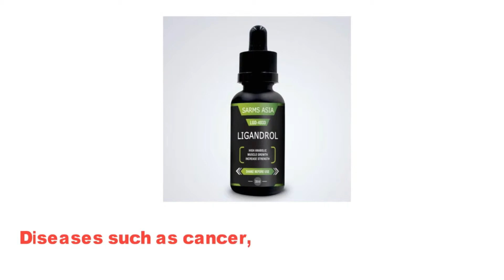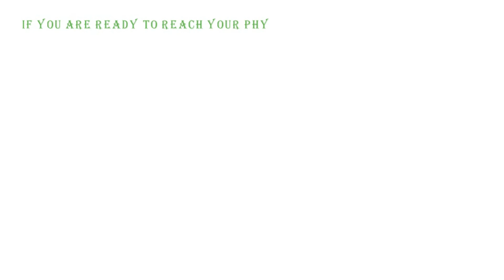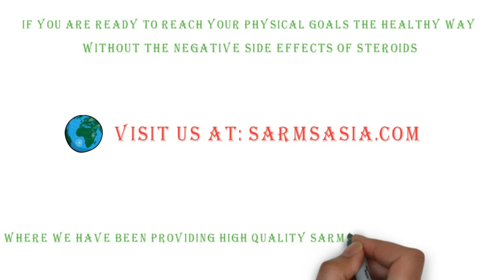SARMs 101: What is Ligandrol LGD-4033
Ligandrol, also known as LGD-4033, is a SARM that is actually currently being developed for the therapeutic treatments of common muscle-wasting diseases such as cancer, as well as osteoporosis.

The interesting thing about Ligandrol and its use in the scientific community is that it’s one of the only SARMS to have been put through human clinical trials. This is very exciting news, as this is able to give us more confidence to be able to give you better recommendations for its use!

In one study, Ligandrol was given to men for 21 days and its effects on lean body mass, strength, and hormones were analyzed. What they found out was that the drug was very well-tolerated, showing very little to no side effects in its subjects. Lean body mass increased while fat mass stayed the same, while hormone levels returned to normal after use was discontinued. Remember, this study was conducted in those who didn’t exercise regularly. Just imagine the possibilities for somebody who DID participate in weightlifting and optimized their nutrition?

A final interesting point to note about this study was that these results were seen when only 1mg of the drug was administered. That’s astounding, given that cycles of this SARM usually are between the 5-10mg range for 2-3 months, rather than 1 mg at 3 weeks. So once again, just imagine the possibilities!

Some side effects do exist though. These include headaches, nausea, water retention ,and fatigue. As long as you are dosing the SARM properly, you most likely will not experience any of these side effects.

It is not recommended to stack this SARM with any other ones in the beginning, due to its relative potency to other SARMS. However, an experienced user can pair it with either Andarine or Testolone for more dramatic effects.